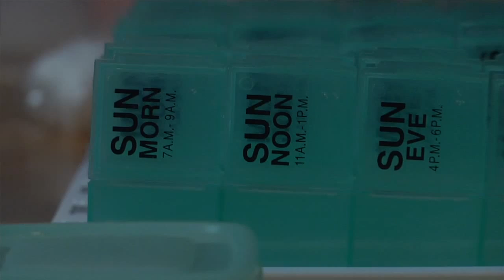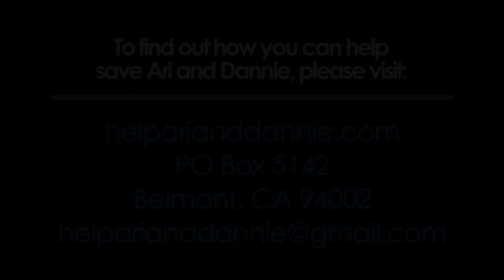A Life with Lyme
Ari and Dannie Steele-Baker have had Lyme disease for over ten years. They have tried every form of western medicine that could to help cure them. None have worked. The only thing that provides hope is a trip to the NuTech Clinic in India. Please help them get there.

For more information on how you can help save these two amazing kids please visit the link above or you can email to: